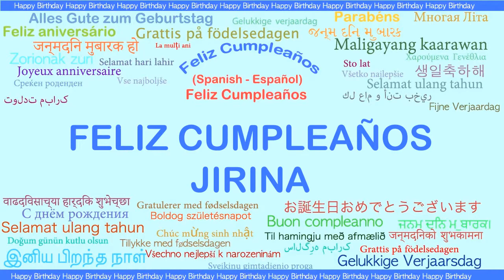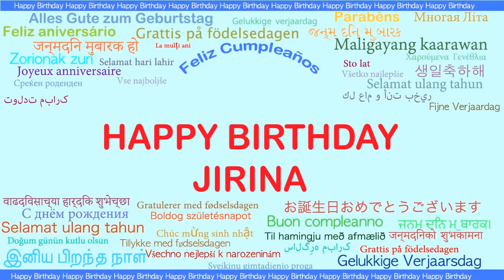Jirina Languages Idiomas - Happy Birthday